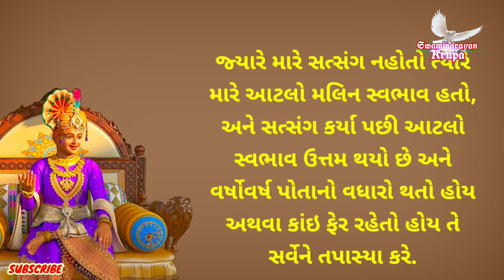ક્રોધાદિક ભૂંડા સ્વભાવ હોય તે ટળે કે ન ટળે ???, Hari vachan, Vachanamrut, Swaminarayan Krupa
Motivation Video
Technology
wonderful story

Dharmkul Aashrit
Aarati - Astha - pooja
Harikrushna - Nathaji